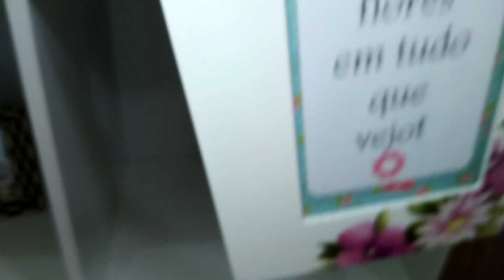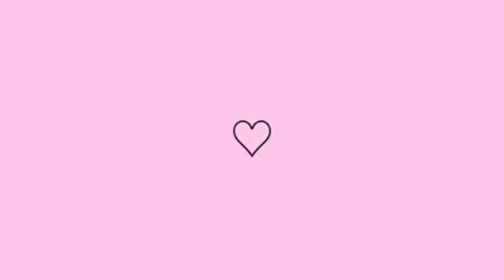Cuidando do Lar Com Amor | Faxina Completa na Sala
No vídeo de hoje trouxe aquela faxina caprichada na sala,ficou tudo lindo.

Sejam todos bem vindos ao meu canal, espero que tenham gostado do vídeo.

Me acompanha no Instagram @blog_da_karoll

Salmos 37:5